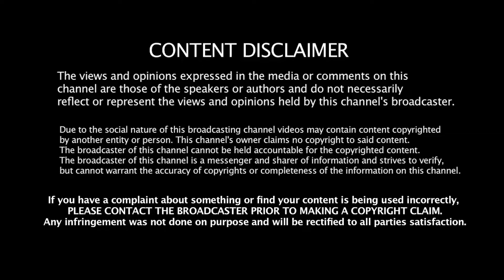ravikumar interview : -பறையர்களுக்கு தனி இட ஒதுக்கீடு ! சந்திரசூட் தீர்ப்பில் உள்குத்து ravikumar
Jeeva Today